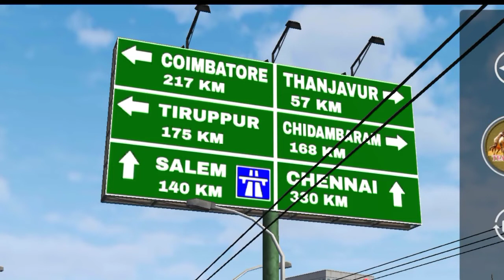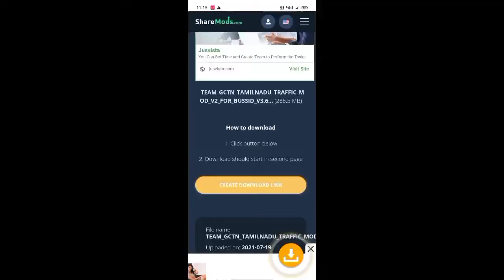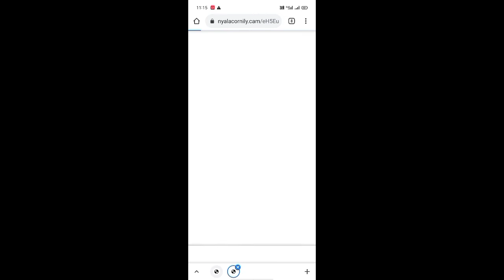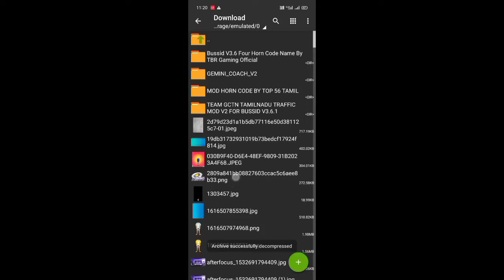Team gctn v2 traffic mod released 🤩 || how to download and add full review tamil Praveen gaming tech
hi guys welcome to our family ❤️🥰

mod cridit : team gctn

mod released 🤩

 JP world Tamil